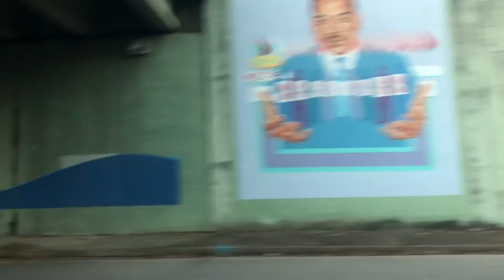White Neighborhoods VS. Black Neighborhoods || MEMPHIS, TN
This video was uploaded solely for the purpose of a project for my social inequality college course. It is not meant to look down upon whites or blacks, but rather to show the differences in resources between majority white neighborhoods and majority black neighborhoods.

Can you tell the difference? Comment what you think causes these differences and how we can change them!